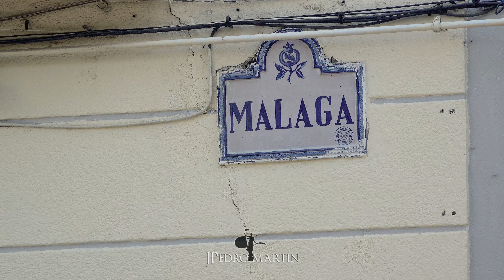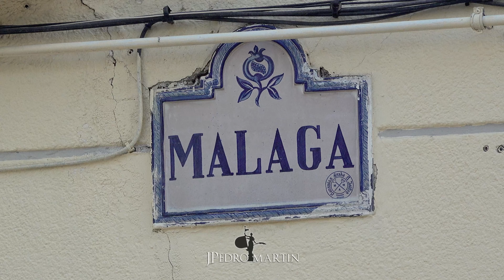Extraordinaria VIRGEN DE LA PAZ 2024 ⁴ᴷ | Granada [1]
La Ilustre Cofradía de la Entrada de Jesús en Jerusalén y Ntra. Sra. de la Paz está celebrando este año 2024 el 50 Aniversario de la Bendición de su Titular Mariana.

Ntra. Sra. de la Paz fue realizada por el escultor sevillano Dubé de Luque y bendecida en el año 1974 en su sede canónica.

La Virgen de la Paz fue trasladada el día anterior desde la Parroquia de San Andrés hasta la Santa Iglesia Catedral para la Función Solemne que se llevó a cabo el 5 de octubre. Posteriormente, la Procesión Extraordinaria inundó las calles nazaríes de cofrades. Le acompañó musicalmente la Sociedad Filarmónica Ntra. Sra. de la Oliva de Salteras. La Agrupación Musical Virgen de la Estrella de Granada abrió el cortejo.

/// Disfruta con las mejores fotos \\\